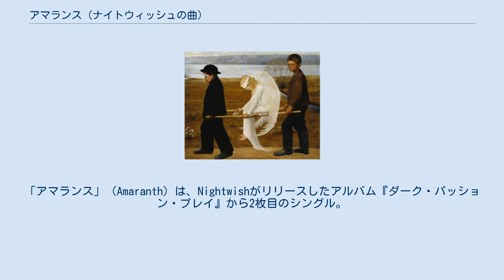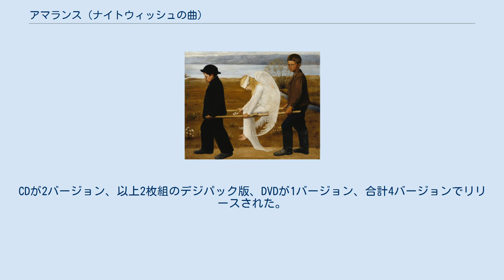アマランス (ナイトウィッシュの曲)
「アマランス」（Amaranth）は、Nightwishがリリースしたアルバム『ダーク・パッション・プレイ』から2枚目のシングル。
ビデオ・ゲーム『The Witcher』の挿入曲。
 2007年8月24日に、発売より2日後でゴールド・ディスクになったことが明らかにされた。
8月29日にはフィンランドのチャートでトップになり、続いてハンガリーやスペインなどでトップを飾った。
 傷ついた天使 ビデオは「ニモ」を監督したアンティ・ヨキネンが再びメガフォンを取って撮影が行われ、ヒューゴ・シンベリの絵画『傷ついた天使』をテーマにし、物語性のある映像になった。
 このビデオはニュークリア・ブラストよりYouTube上で2007年8月8日に公開された。
 シングルに収録された「While Your Lips Are Still Red」は2007年映画『LIEKSA!』の主題歌。
ツォーマス・ホロパイネンが書き、マルコ・ヒエタラが歌った。
演奏はこの2人とドラムス担当のユッカ・ネヴァライネン。
映画のシーンと組み合わせたミュージック・ビデオも撮影された。
 スパインファーム・レコードからは2007年8月22日にリリースされた。
シングル「Amaranth」2バージョンを全て収録した2枚組。
 ディスク 1 ディスク 2 ニュークリア・ブラストからは2007年8月24日と31日にリリースされた。
CDが2バージョン、以上2枚組のデジパック版、DVDが1バージョン、合計4バージョンでリリースされた。
 バージョン 1 バージョン 2 DVD